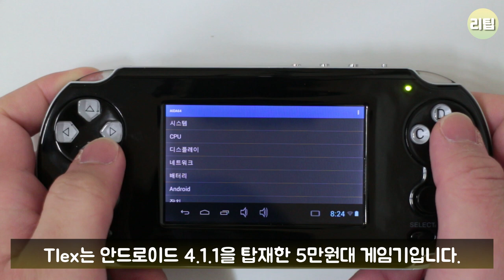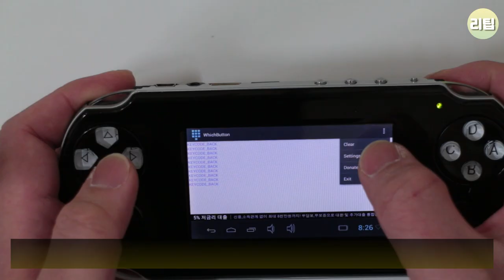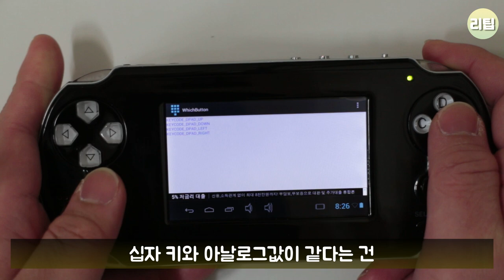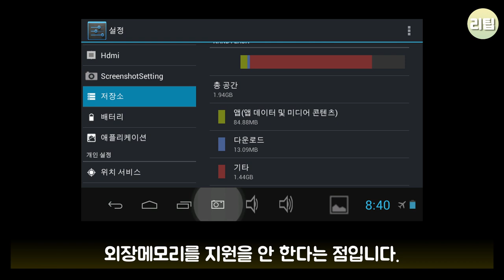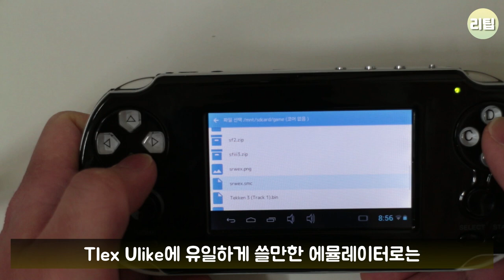안드로이드 에뮬 게임기 Tlex Ulike 간단 리뷰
안드로이드 게임기 Tlex Ulike 간단 리뷰입니다.

유튜브 음악 라이브러리
제목 - Mirror Mirror